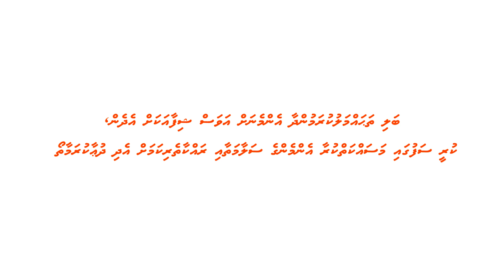ކުރީ ސަފުގައި މަސައްކަތްކުރާ އެންމެންގެ ސަލާމަތާއި ރައްކާތެރިކަމަށް އެދި ދުޢާކުރަމާ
ބަލި ތަޙައްމަލުކުރަމުންދާ އެންމެންނަށް އަވަސް ޝިފާއަކަށް އެދެން، ކުރީ ސަފުގައި މަސައްކަތްކުރާ އެންމެންގެ ސަލާމަތާއި ރައްކާތެރިކަމަށް އެދި ދުޢާކުރަމާ.